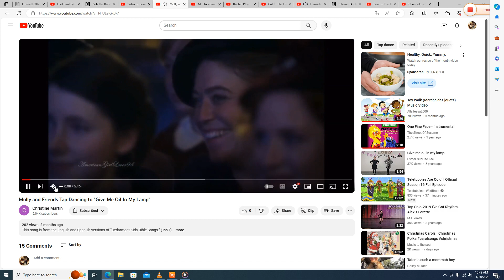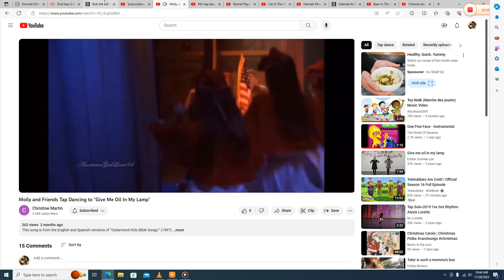Molly and Friends Tap Dancing to "Sledding, Sledding"